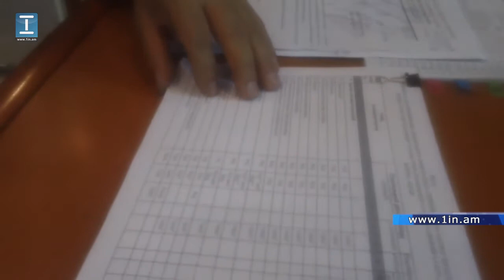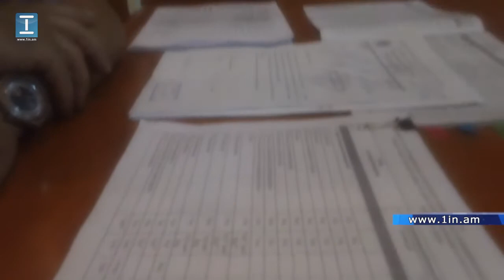ԵՊՀ ընդունող հանձնաժողովի պատասխանատու քարտուղար